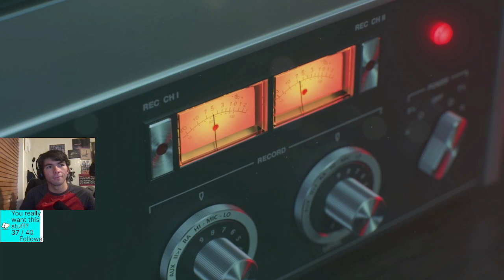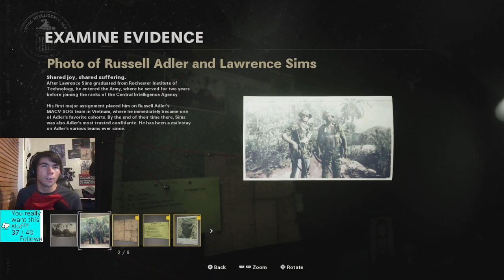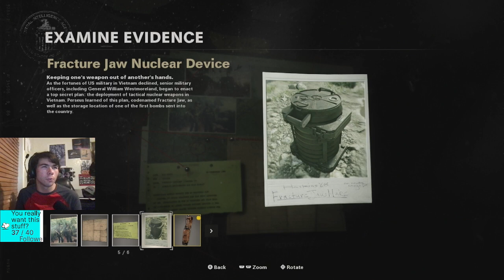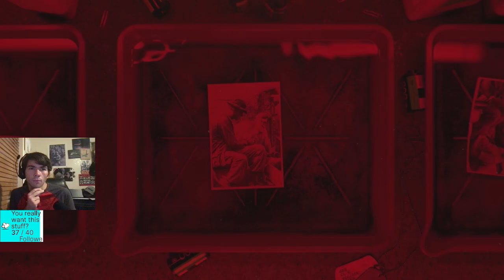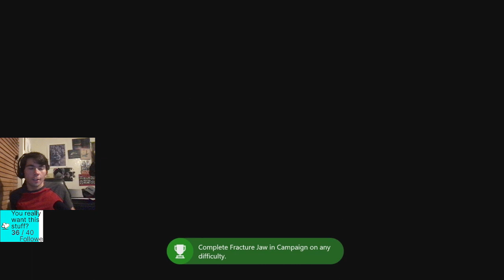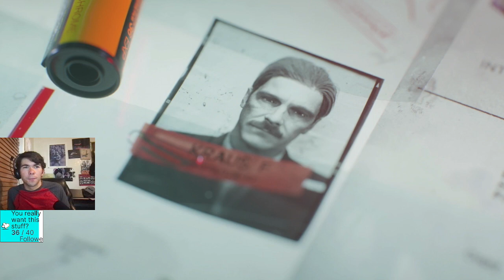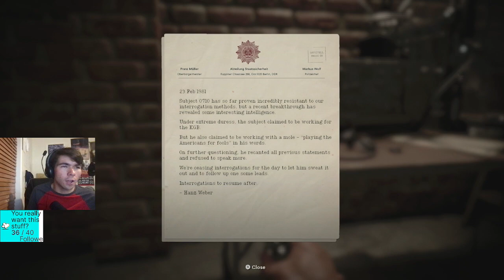Were back to - Wait, Who's That Chad of a Man? - C.O.D. Black Ops Cold War 1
Great start to the campaign.